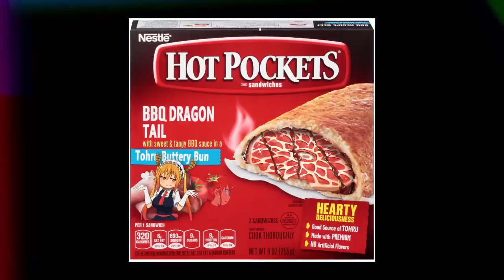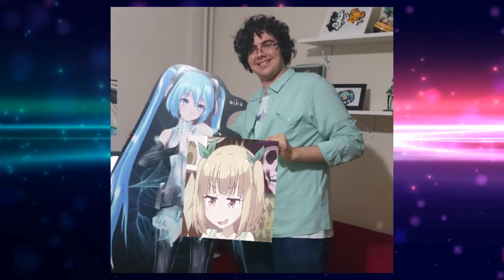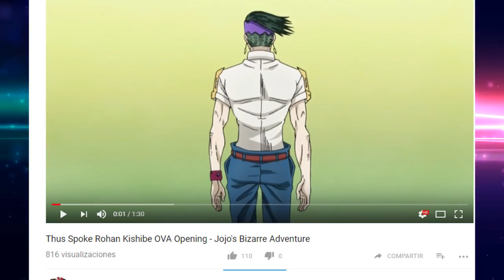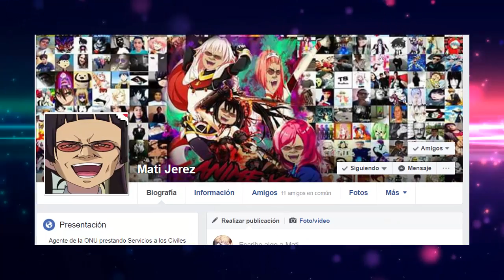Chicas SuperPoderosas x BNHA, Opening de la ova de Rohan (Jojo's) Filtrado | Dracer Noticias